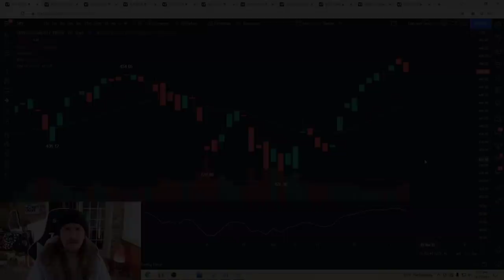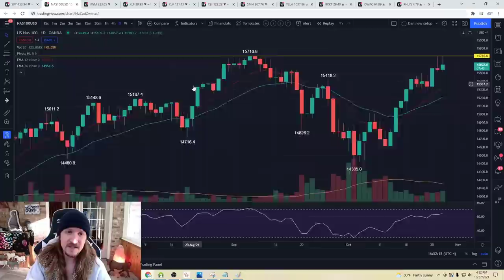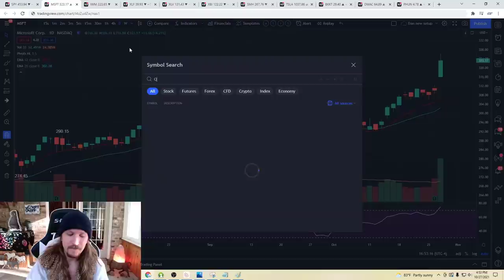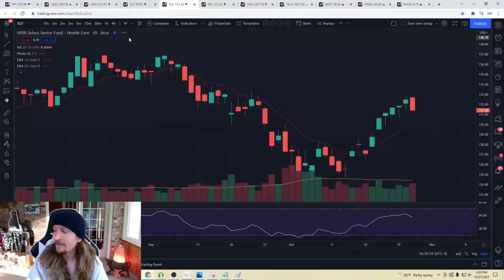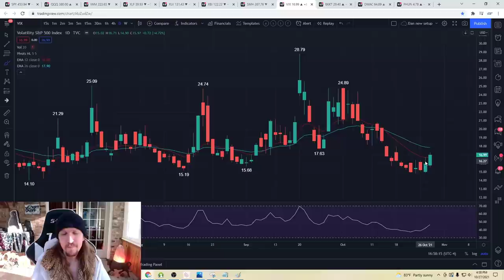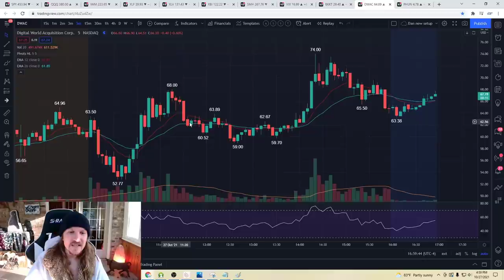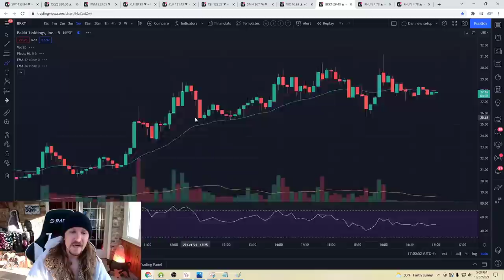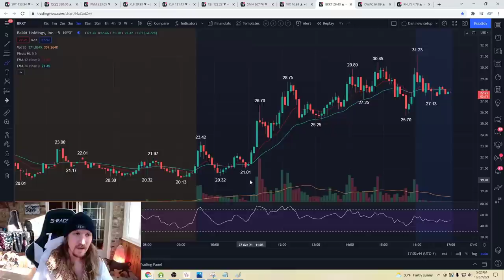Daily Consolidation CLEARLY Underway